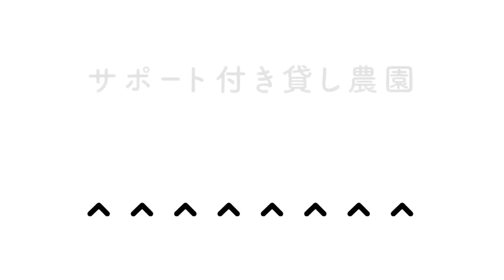家庭菜園や農園のトマト栽培で芯止まりが発生！症状や原因と発生後の対策を徹底解説！【農園ライフ】